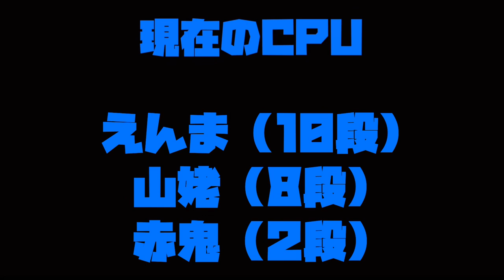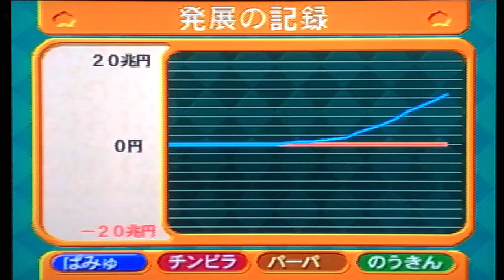【桃鉄X実況】水族館にシーラカンスとキングボンビーがやってきました。...ん？ 全国編 Part55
東京で撮った最後の動画です。
Part56から北海道に戻ります。